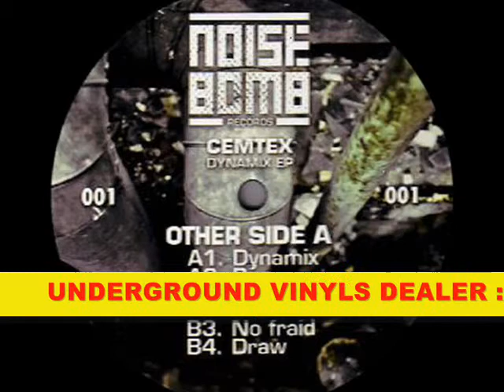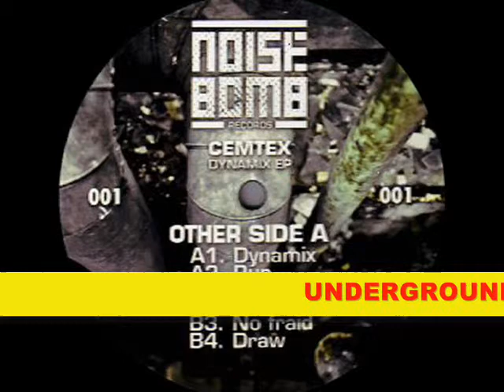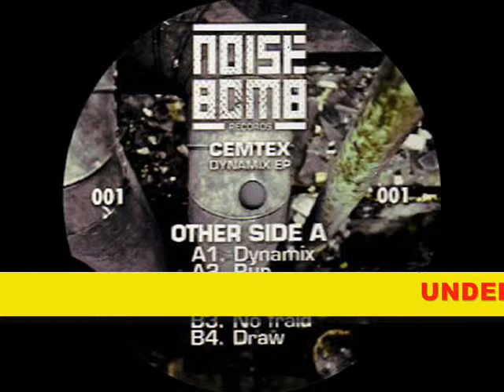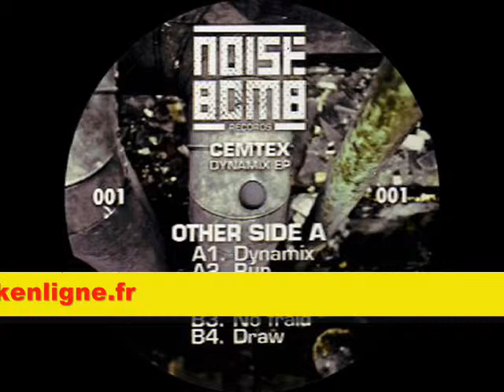Noise Bomb records 001 - Cemtex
Vinyle hardcore / frenchcore par Cemtex
Noise Bomb 01